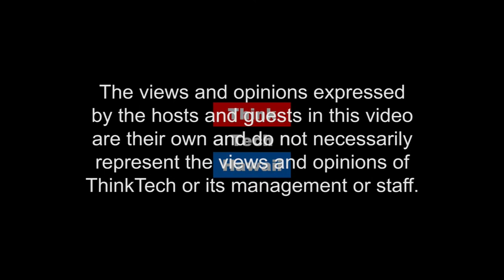What's Moving, What's Not? (Hawaii, State Of Clean Energy)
New Developments in Energy.  In this episode of Hawaii, State of Clean Energy, Jay Griffin joins Jay Fidell to discuss new developments in the energy industry.

The host for this episode was Jay Fidell.  The guest for this episode was Jay Griffin.